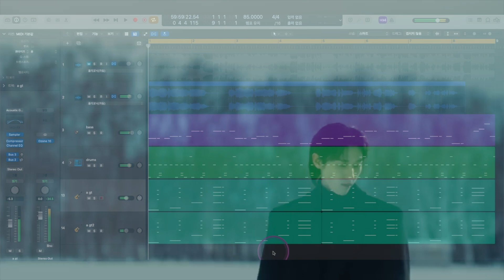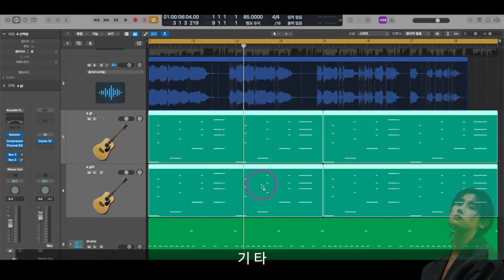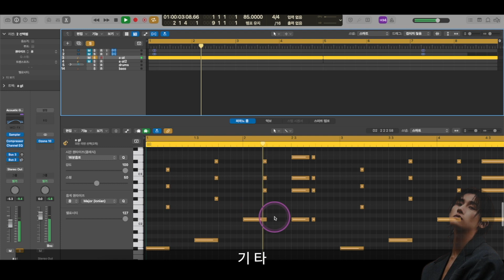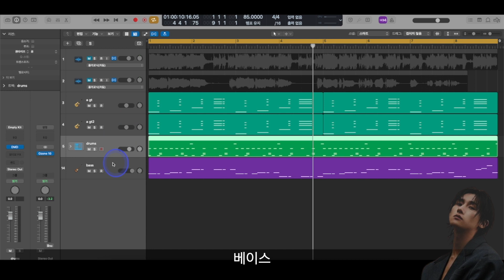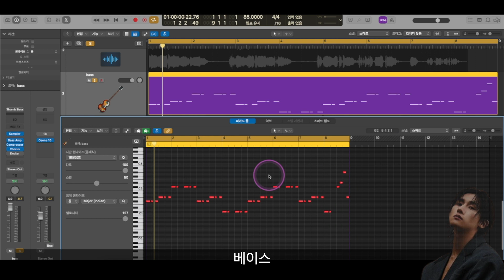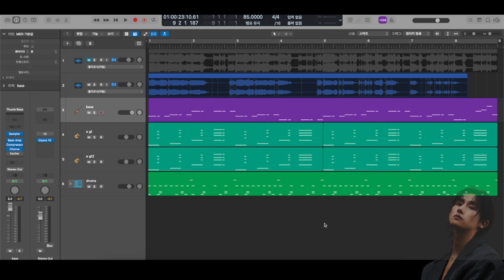[미디 작곡 강의] MONSTA X 아이엠 'Slowly (Feat. 헤이즈)'